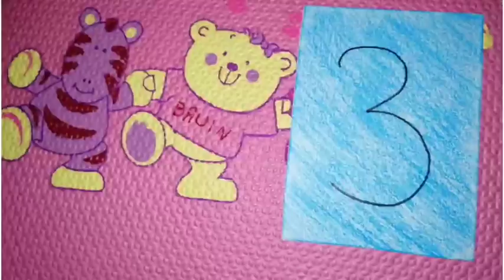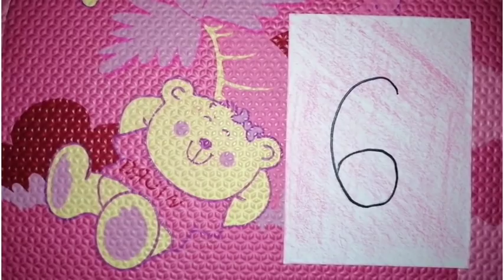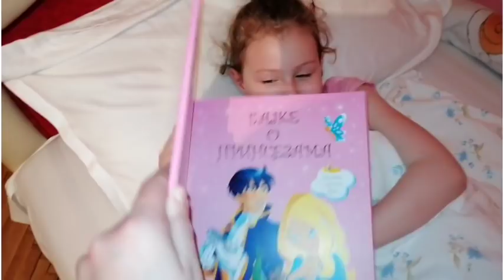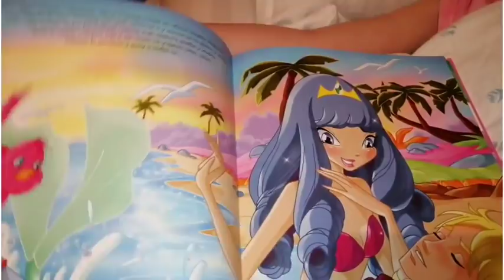Popustljiva vs stroga mama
Dragi drugari evo jednog šaljivog videa koji ima za cilj da Vas malo zabavi i nasmeje 😊Imale smo i jednog nezvanog gosta u videu, slučajnog prolaznika 😊😊
Ako Vam se dopadaju naše majice žabice možete ih poručiti putem Instagrama (magdalenaibeba_zebeljan) ili putem mejla
...za sada prodaja važi samo za Vas koji živite na teritoriji Srbije (drugarima iz susednih zemalja bi zbog visoke poštarine majica bila preskupa) Dostupne su u žutoj i beloj boji i u sledećim veličinama
8, 10, 12, S, M, L, XL i 2XL.
Cena : 800 din + poštarina (oko 195 din) što bi ukupno bilo oko 995 din, plaćanje se vrši poštaru prilikom preuzimanja majice..
Ako bude minimum 20 zainteresovanih majice će biti poručene i date na štampanje i možemo ih očekivati u roku od 15 dana..
Prilikom poručivanja majice obavezna je dozvola roditelja 😊
Hvala što nas gledate i vidimo se uskoro u nekom novom videu, ljubimo Vas bubu i ja